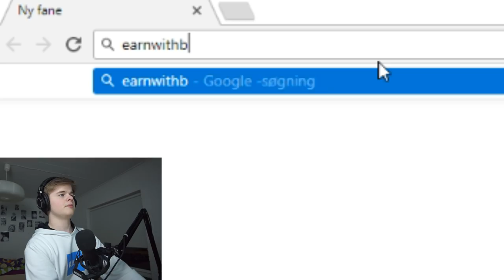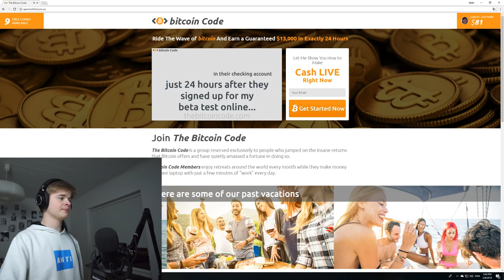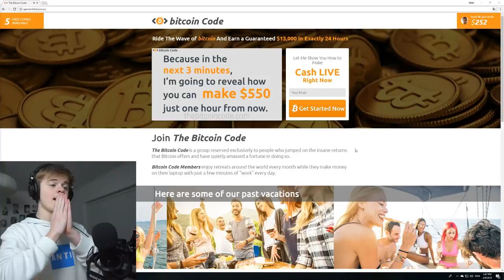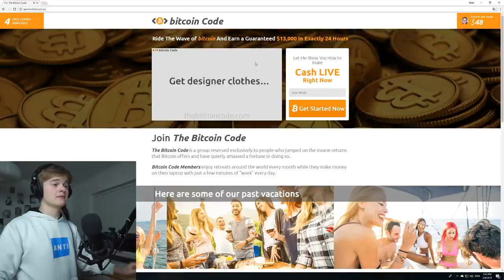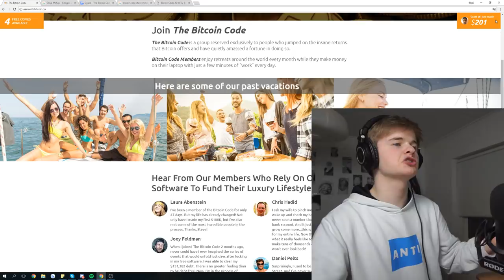JEG BLIVER BITCOIN MILLIONÆR!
Please ikke brug siden, ville fandme være dumt hahaha